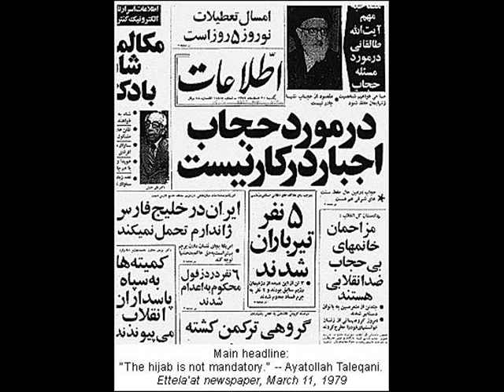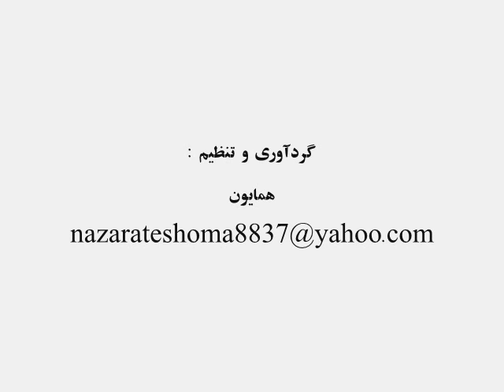JONBESH_ZANAN_h0may0un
Taghdim be Mobarezin Rah AZADI